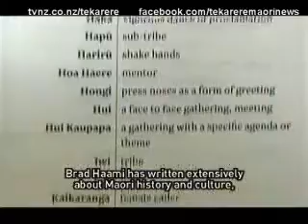Bradford Haami receives a writers residency at the Michael King Writers Centre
KUA TOHUA A BRAD HAAMI, O NGATI AWA, NGATI KAHUNGUNU, NGAI TAHU ME NGATI TUWHARETOA. HEI KAITUHI MAORI TUATAHI KI TE POKAPU KAITUHI O MICHAEL KING I TAMAKI MAKAURAU. Bradford Haami receives a writers residency at the Michael King Writers Centre Te Karere Maori News TVNZ 13 Apr 2010 English Version.wmv